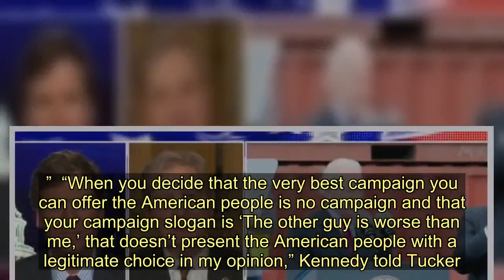John Kennedy Says ‘Even Google Can’t Find’ Joe Biden